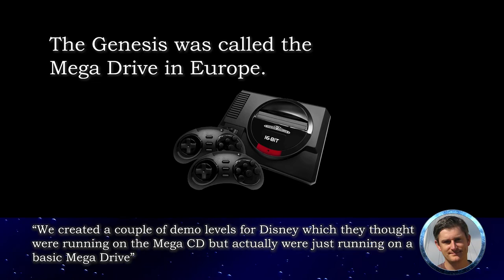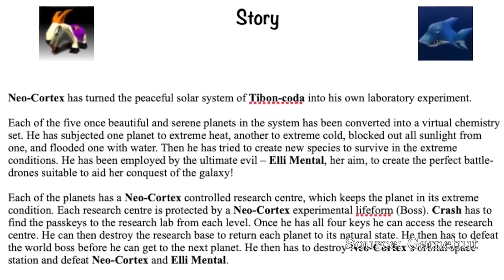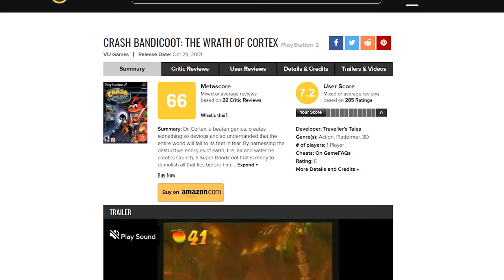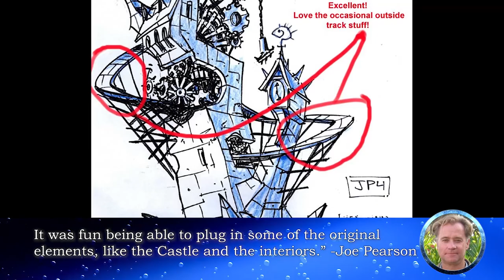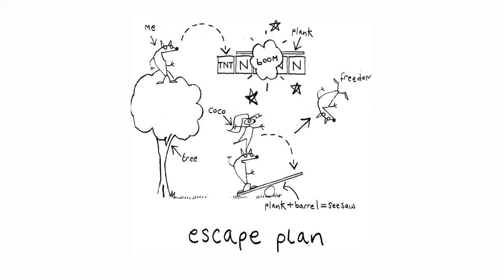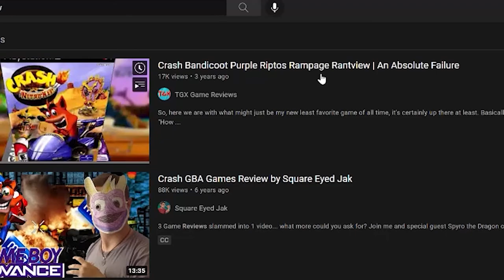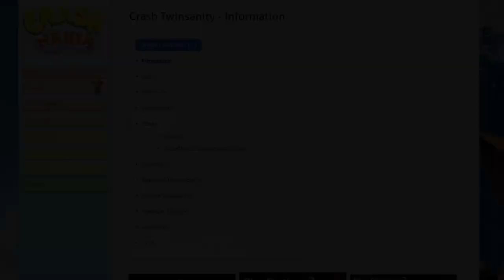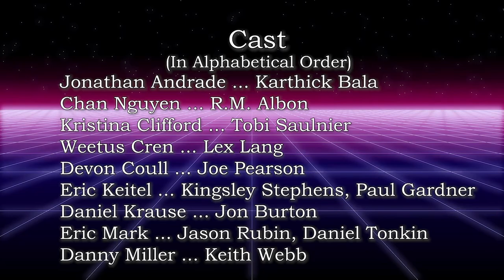History of TT's Crash Bandicoot Why it Failed // Game Nerd Legacy Documentary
Continuing the Crash Bandicoot History after Naughty Dog left him. Brought a whole new set of challenges for the marsupial. He didn't fair so well with game studio Traveller's Tales as problems and competition rose in the PlayStation 2 era of gaming. Take a in depth look at the making and History of this era. Also be on the look out as we go over the Vicarious Visions Crash hand held games as well. Let's Unleash the History! Chapters

Chapters
00:00 Intro
02:00 CH 1 British Bandicoot
06:50 CH 2 Wrath of Universal
16:03 Ch 3 Small Bandicoot Huge Success
19:05 Ch 4 Bandicoot Speedway
24:35 Ch 5 So N-Tranced
25:40 Ch 6 Twinsane
28:32 Ch 7 The Final Handheld Bandicoot
32:11 Ch 8 Twinsanity to the End
41:10 Epilogue Death of TT's Crash

Written, Edited and Narrated by Kev

Voice Cast
Jonathan Andrade ... Karthick Bala
Chan Nguyen ... R.M. Albon
Kristina Clifford ... Tobi Soulnier
Weetus Cren ... Lex Lang
Devon Coull ... Joe Pearson
Eric Keitel ... Kingsley Stephens, Paul Gardener
Daniel Krause ... Jon Burton
Eric Mark ... Jason Rubin, Daniel Tonkin
Danny Miller ... Keith Webb